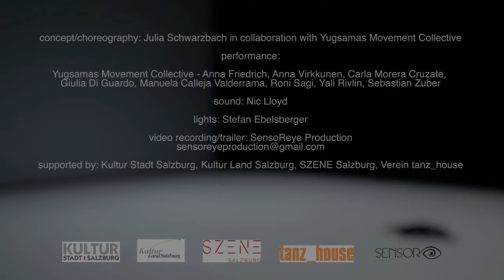Trailer - let the bodies speak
Concept/choreography: Julia Schwarzbach in collaboration with Yugsamas Movement Collective
Performance: Yugsamas Movement Collective - Anna Friedrich, Anna Virkkunen, Carla Morera Cruzate, Giulia Di Guardo, Manuela Calleja Valderrama, Roni Sagi, Yali Rivlin, Sebastian Zuber
Sound: Nic Lloyd
Lights: Stefan Ebelsberger
Video/trailer: SensoReye Production

supported by: Kultur Stadt Salzburg, Kultur Land Salzburg, SZENE Salzburg, Verein tanz_house

2015